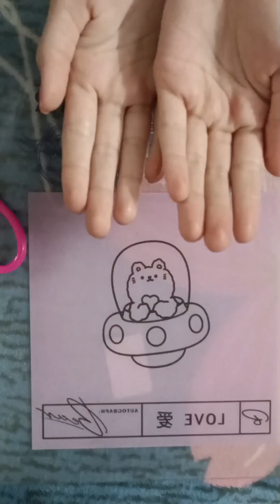greeting card for father's day